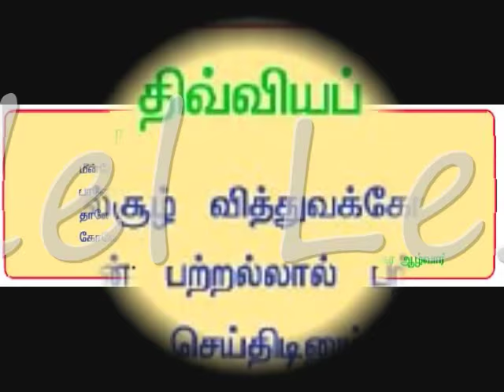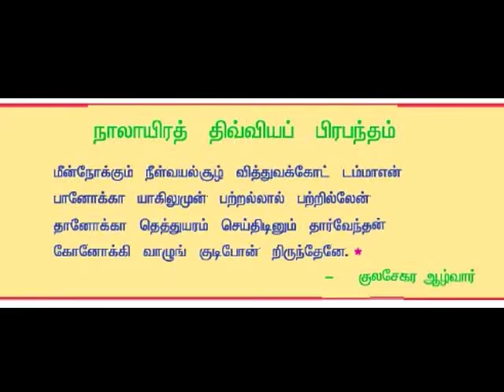Meen Nokkum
SSLC TAMIL POEM, MEEN NOKKUM ,